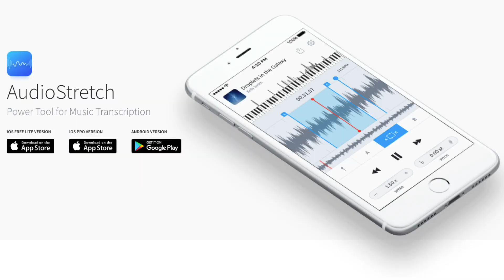Marko Milovanović - Mercedes kolo (Cover)(Original by Siniša Tufegdžić) Serbian/Gypsy Guitar Style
Modern Guitar Techniques of Serbian Folk Music by Marko Milovanovic

On this channel you can find everything about guitar playing techniques from Serbia. I try to introduce you to all the musicians who I personally think have left traces in the creation and development of Vlach, Gypsy and Serbian music from Serbia and to introduce you to both our traditional and modern techniques of playing folk music on the guitar. I will introduce  you to various harmonies, with the way of thinking and with all guitar trills that I inherited, perfected and transcribed from other folk instruments (such as accordion, saxophone, violin, flute ...) and combined with already existing guitar techniques used in metal, rock, funk, jazz music ...

Guitar: Marko Milovanović
Bass Guitar: Miloš Marković Markaš
Rhythm Guitar: Dragiša Blagojević Gile